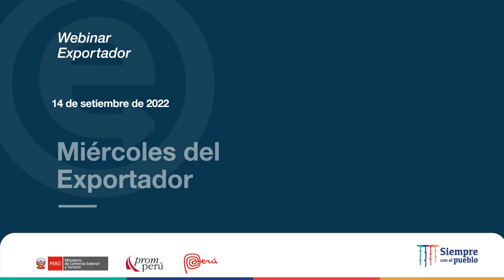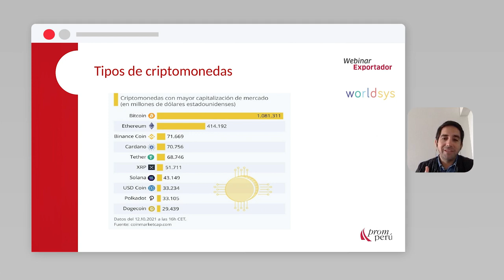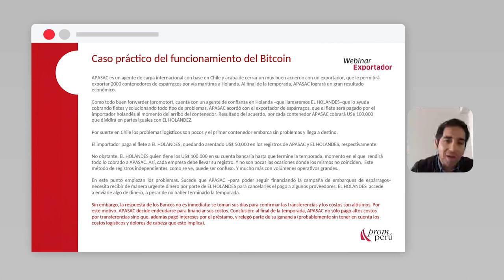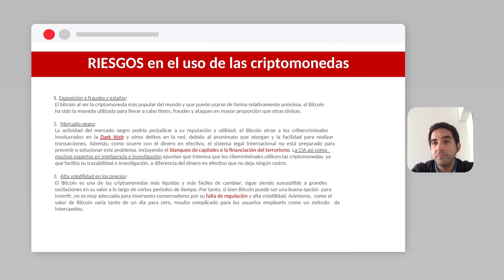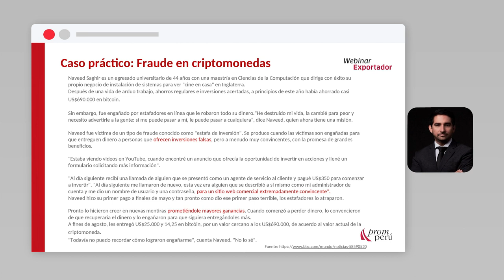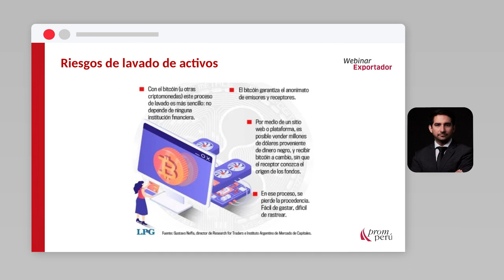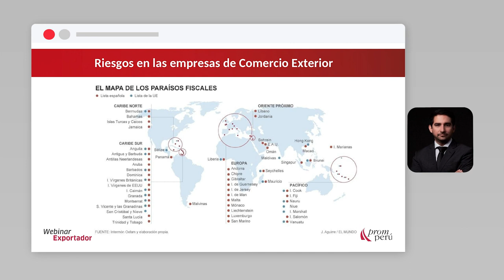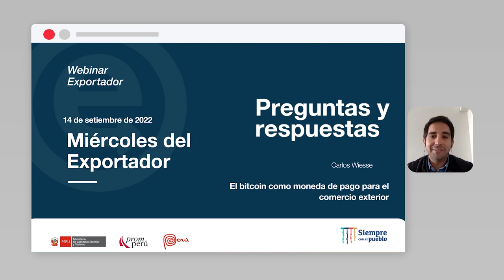El bitcoin como moneda de pago para el comercio exterior: WIESSE, Carlos (14/09/2022)